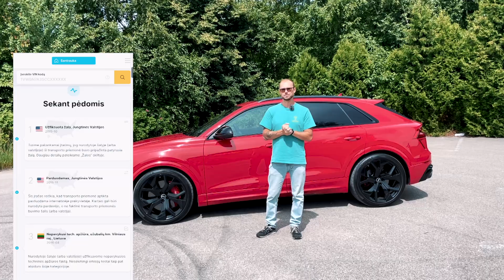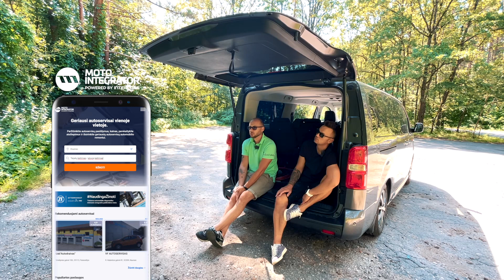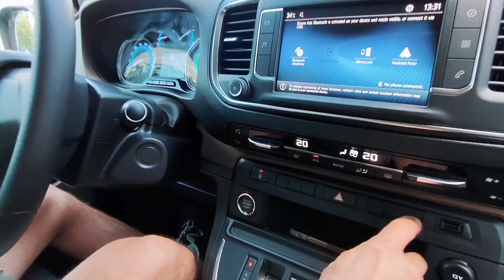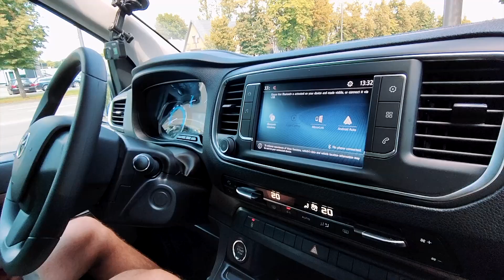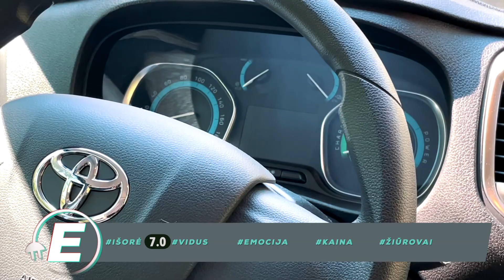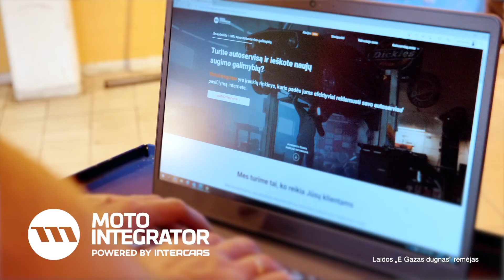Kokia e-busiko paskirtis?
Gamintojams kepant naujus elektromobilius, mikroautobusų segmentas šiuo klausimu kiek pamirštas. Tiesa, yra keletas pionerių, kurie pasiūlė didesnių elektrinių automobilių. Vienas iš jų - Toyota. Pirmą kartą pažvelgsime, ką gali pasiūlyti didelis, patogus "Toyota Proace Verso Electric". Pagrindinis klausimas, ar gali jis būdamas toks didelis tarnauti kaip šeimos automobilis?